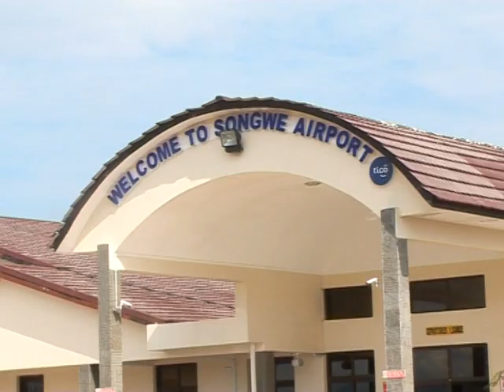KWAYA KUU MORAVIAN MLOWO (SONGWE)--NEBUKADREZA